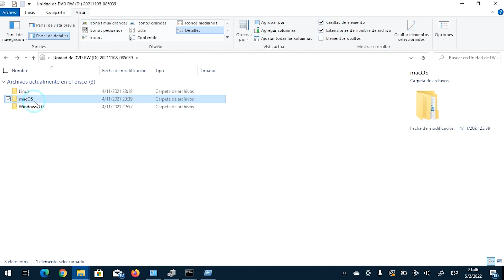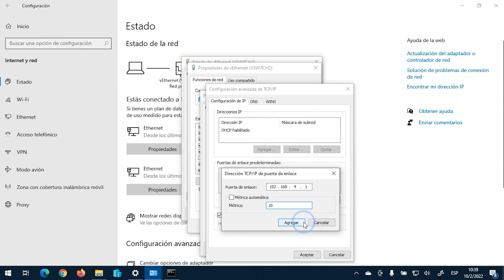DriverGenius CU200 | Dual Gigabit Ethernet Adapter USB 3.0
Declaration - Many thanks to Technology Moments Youtube Channel who contributed the professional VIDEO to DriverGenius CU200.

In this video we bring to you our experience with this driver genius USB 3.0 dual gigabit LAN adapter, environments, and possible usage scenarios and most importantly, our opinion of performance and usage.

1. DriverGenius CU200 | Dual NIC Adapter
2. 2.5 GbE Adapter DriverGenius

Associated Hardware you might like
QNAP Switch 2.5 GbE
QNAP Switch 10GbE 12 puertos